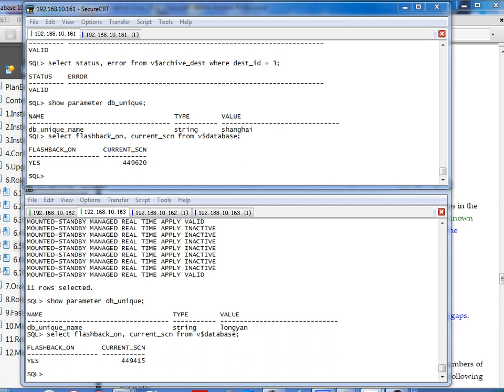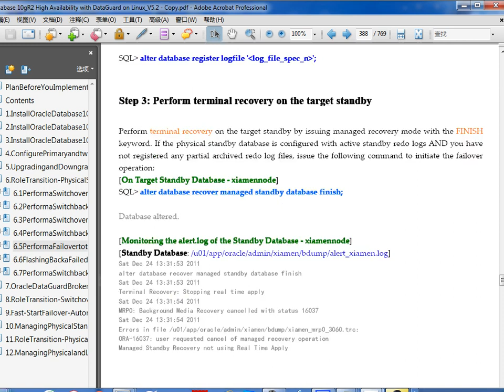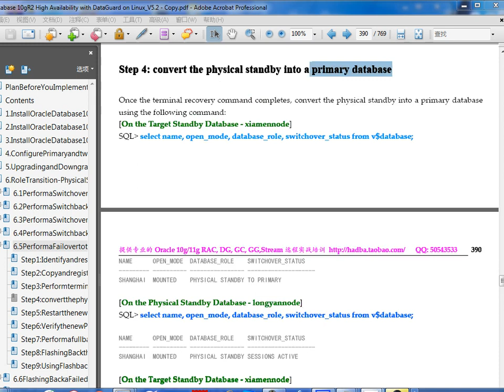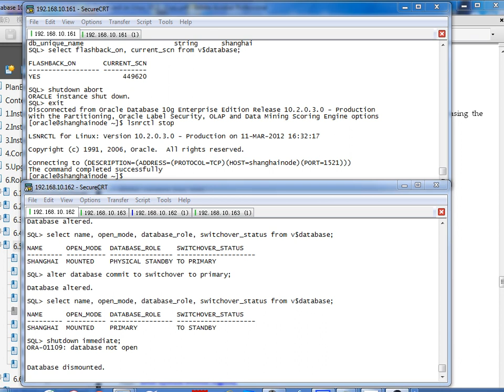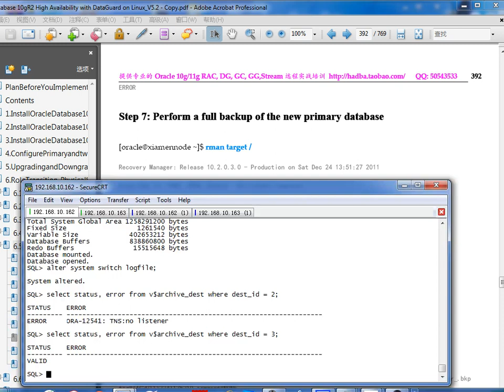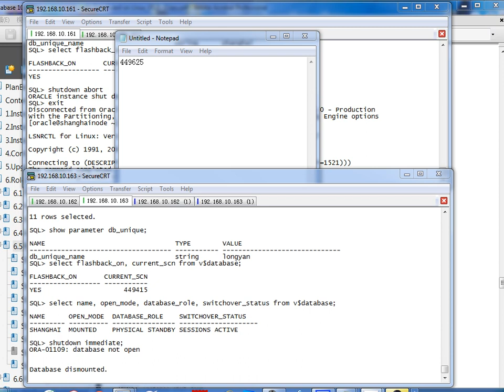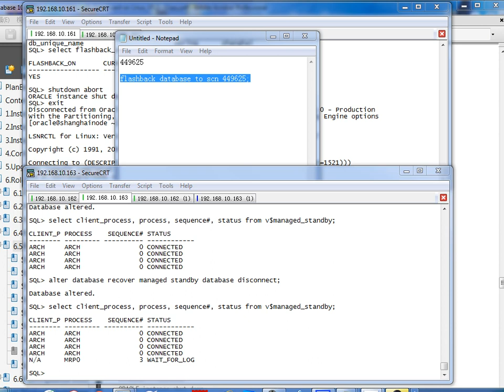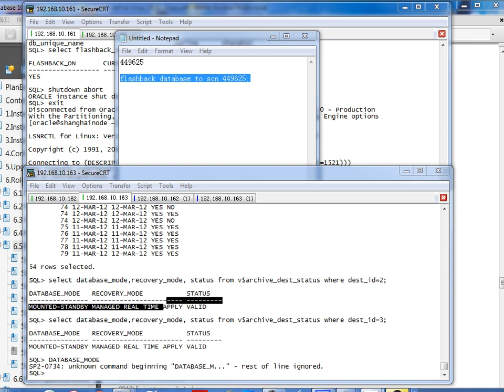06.05 Oracle_10gR2_DataGuard_6.5 Perform a Failover to the Physical Standby - xiamennode.avi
Hands-on Practices Training.

Oracle Database 10gR2 High Availability with Data Guard on Linux

6. Role Transition - Physical Standby Database
6.1 Perform a Switchover with shanghainode and xiamennode
   Step 1: Verify the Switchover status on the Primary - shanghainode
   Step 2: Convert the primary database into a physical standby database
   Step 3: Shut down and restart the former primary as a new standby
   Step 4: Query the SWITCHOVER_STATUS on the standby database
   Step 5: Convert the former standby to a primary database
   Step 6: Shutdown and restart the new primary database
   Step 7: Start Redo Apply on the new physical standby - shanghainode
   Step 8: Start Redo Apply on the physical standby - longyannode
   Step 9: Verify the new primary and standby database
6.2 Perform a Switchback with xiamennode and shanghainode
   Step 1: Verify the Switchover status on the Primary - xiamennode
   Step 7: Start Redo Apply on the new physical standby - xiamennode
   Step9: Verify the new primary and standby database
6.3 Perform a Switchover with shanghainode and longyannode
   Step 5: Convert the standby to a primary database
   Step 8: Start Redo Apply on the physical standby - xiamennode
6.4 Perform a Switchback with longyannode and shanghainode
   Step 7: Start Redo Apply on the new physical standby - longyannode
6.5 Perform a Failover to the Physical Standby - xiamennode
   Step1: Identify and resolve any archive log gaps
   Step2: Copy and register any other missing archived redo logs
   Step3: Perform terminal recovery on the target standby
   Step4: convert the physical standby into a primary database
   Step5: Restart the new primary database in read/write mode
   Step6: Verify the new Primary Database
   Step7: Perform a full backup of the new primary database
   Step8: Flashing Back the Physical Standby Database - longyannode
   Step9: Using Flashback Database After a Failover
6.6 Flashing Back a Failed Primary into a Physical Standby
   Step1: Determine the SCN at which the old standby database became the primary database
   Step 2: Flash back the failed primary database
   Step 3: Convert the Failed Database to a Physical Standby Database
   Step 4: Shut down and restart the old primary database
   Step 5: Restart transporting redo to the new physical standby
   Step 6: Start Redo Apply
   Step 7: Restart Redo Apply on the new physical standby database if necessary
   Step 8: Verify the new primary and standby database
6.7 Perform a Switchback with xiamennode and shanghainode
   Step1: Verify the Switchover status on the Primary - xiamennode
   Step2: Convert the primary database into a physical standby database
   Step3: Shut down and restart the former primary as a new standby
   Step4: Query the SWITCHOVER_STATUS on the standby database
   Step5: Convert the former standby to a primary database
   Step6: Shutdown and restart the new primary database
   Step7: Start Redo Apply on the new physical standby - xiamennode
   Step8: Start Redo Apply on the physical standby - longyannode